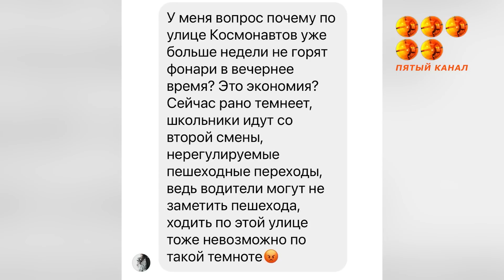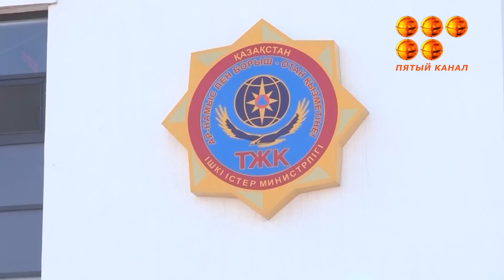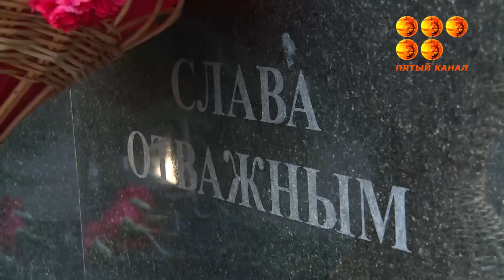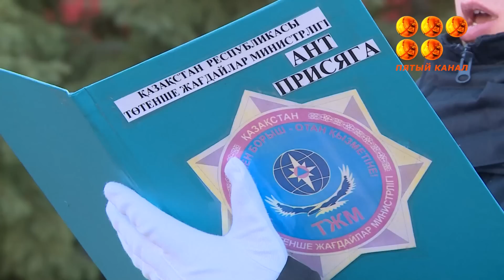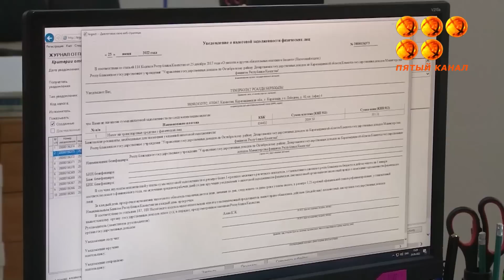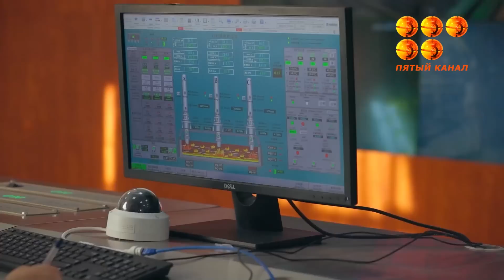Новости 19.10.23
Уснул за рулём. Сегодня ночью три человека стали жертвами дорожно-транспортного происшествия на автодороге Караганда-Балхаш.

Жители угольной столицы жалуются на плохой уголь. По словам карагандинцев, он слишком мелкий, не горит, сильно дымит. В том ли причина сильной загазованности города зимой, и кто контролирует качество продаваемого населению угля

Не стреляйте в белых лебедей! Хотелось бы казать, но уже поздно. Неравнодушные сообщили в полицию, что стали свидетелями, как некий мужчина на внедорожнике, следовавший из Шетского района в сторону Караганды, возможно, осуществил отстрел птицы, занесенную в Красную книгу. Сразу же были предприняты меры по установлению данного лица.

Прогулки вслепую. С приближением холодного сезона и ранним наступлением сумерек для жителей города обострилась проблема отсутствия уличного освещения. Что происходит со светом, и кто ответит за его отсутствие
Жизнь в холоде и потемках. Жители поселка Доскей возмущены частыми авариями на электросетях. С начала года произошло уже 55 отключений света. Что предпринимают коммунальные службы и акимат, в нашем следующем сюжете.